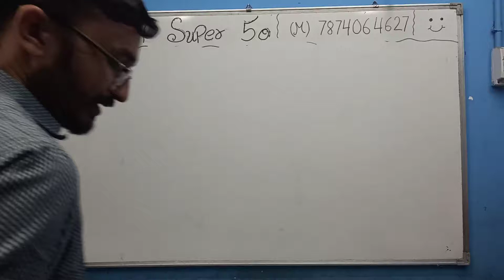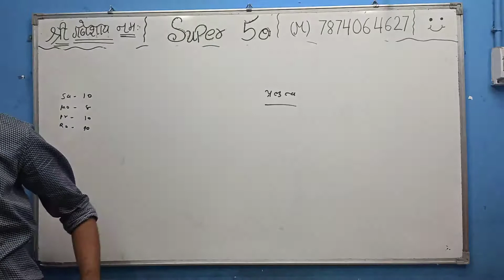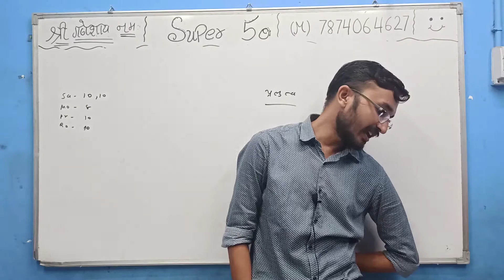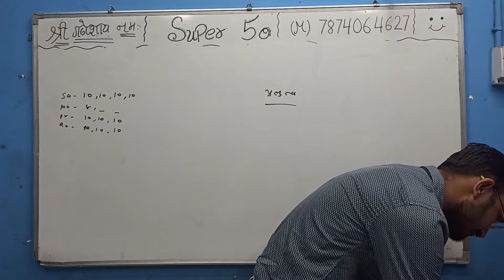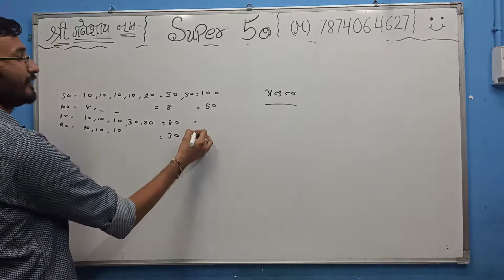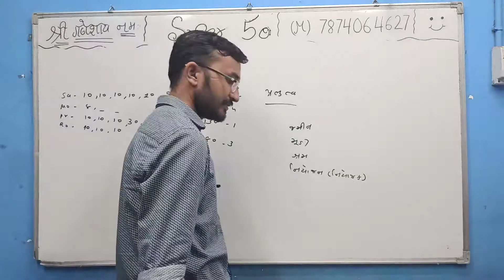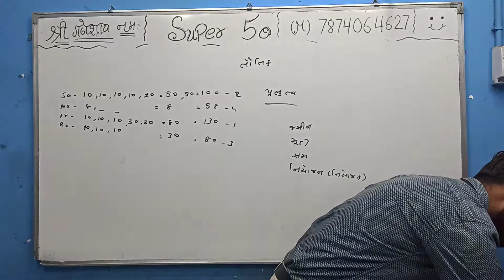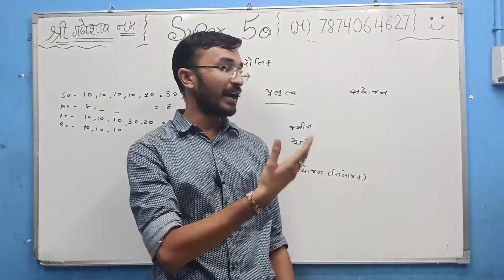Std 10 S.S Chapter 15 Lecture 7